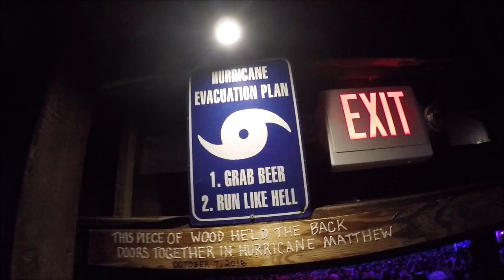ITC Ponce Inlet & Collie Buddz @The Ocean Deck Daytona Beach Fla 2019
In The Cooler
The  Ocean Deck Daytona Beach Fla
Ponce Inlet
 Collie Buddz